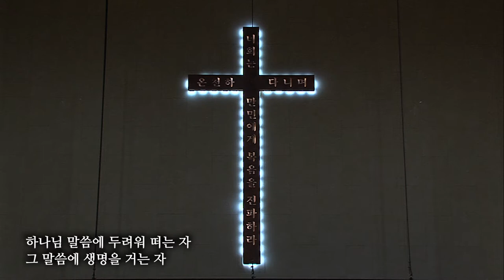2021.3.7 봉헌특송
제목 : 말씀 앞에서
순서자 : 서지원 목사, 정주란 김시오 집사